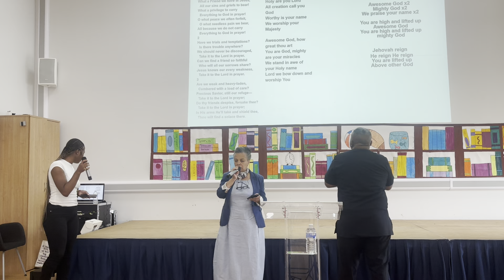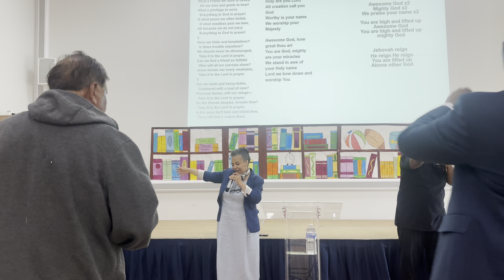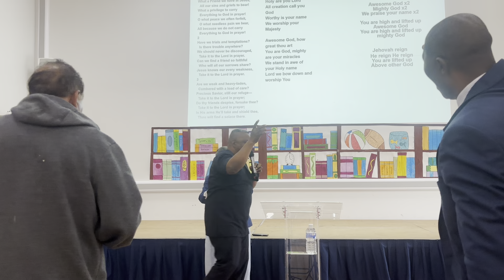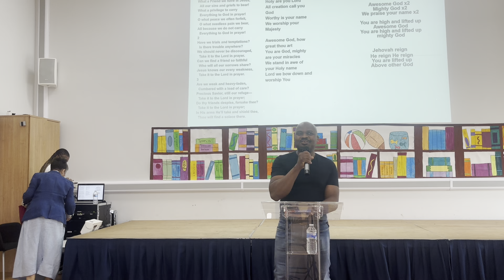RIM SUNDAY SERVICE ( OUR WORSHIP ) 21 July 2024